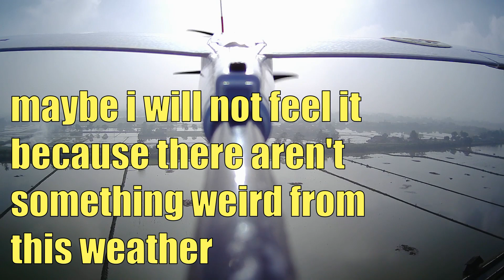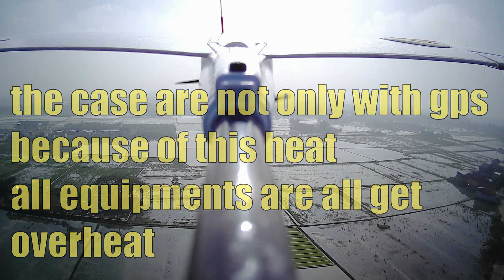Eachine Razor 1200mm Glider LongRange Attempt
Waw this is a first time i get this problem from nature, all equipments going nuts...camera sudently off, the others follow going to overheat...very bad transmission ever

well..at least there is something for new lesson learnt